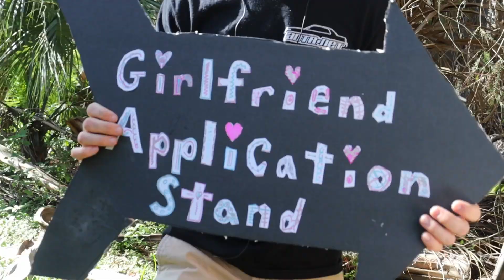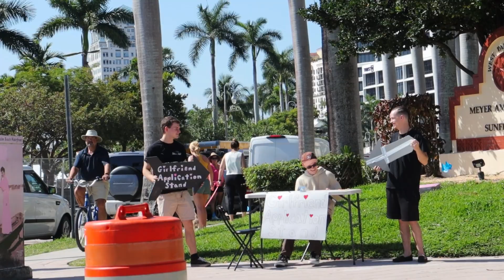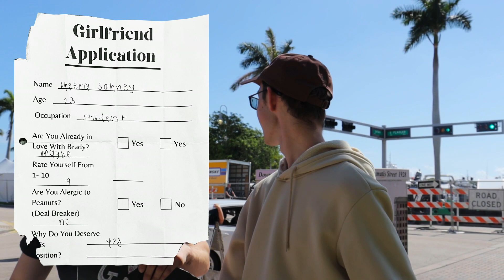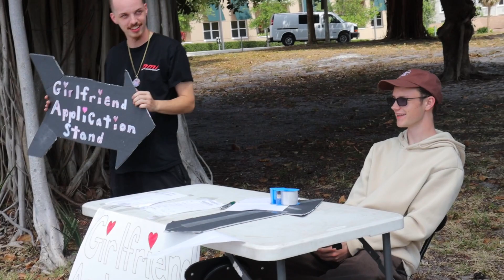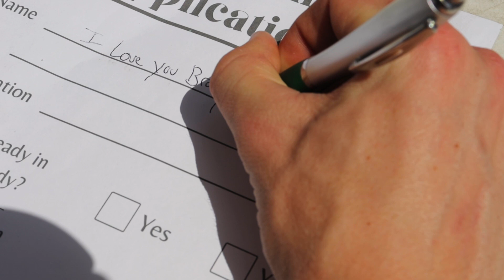We set up a Girlfriend Application Stand...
In this rambunctious ruse, Brady takes his chances with the ladies. With Toby and Steven's assistance he attempts to acquire a girlfriend, only to discover that his true love lay near him all along.